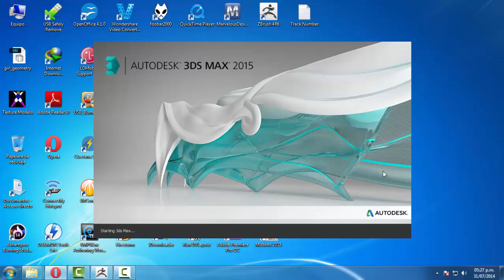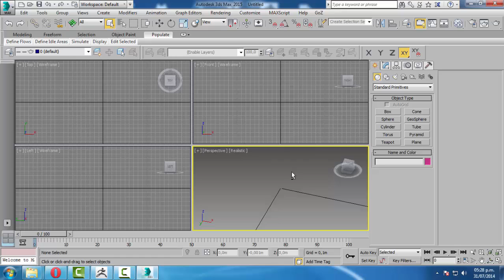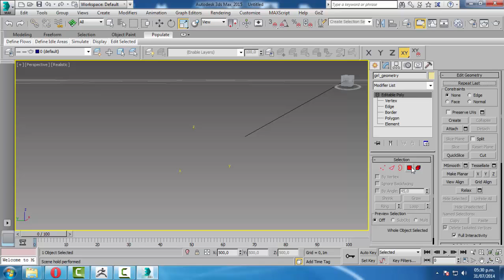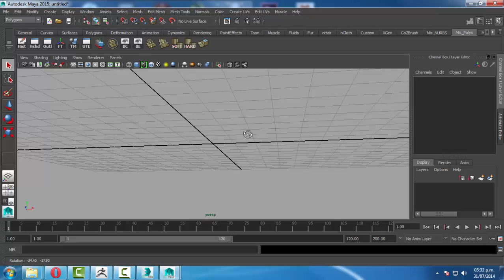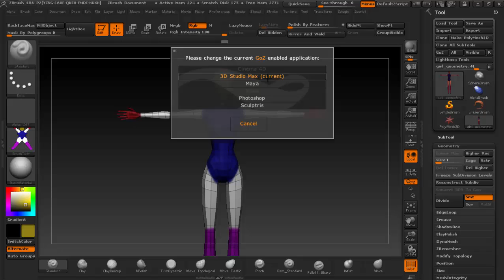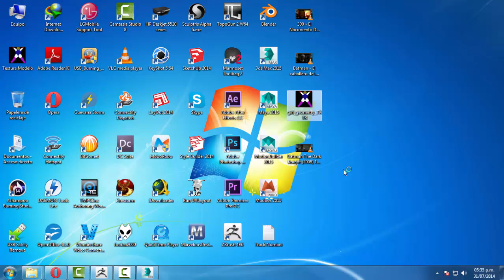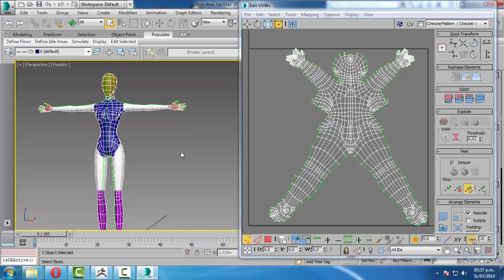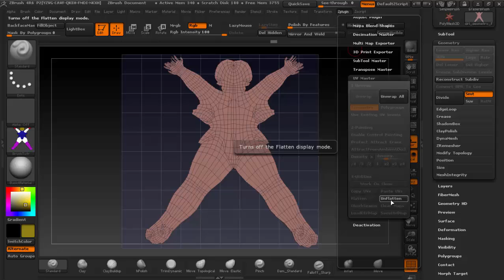Tutorial Exportar textura de Zbrush a 3ds Max - Parte 2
En este video veremos como llevar un modelo con textura de Zbrush a 3ds Max.